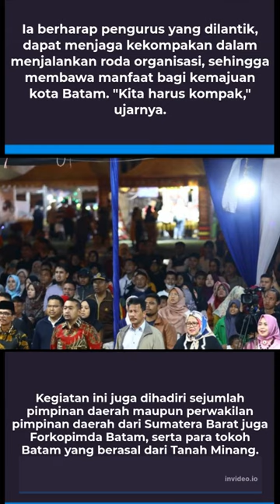Di Pelantikan Pengurus Gema Minang, Muhammad Rudi Ajak Masyarakat Bersatu Bangun Batam